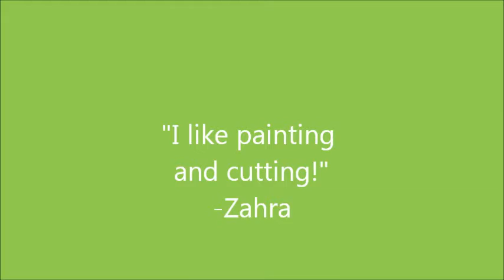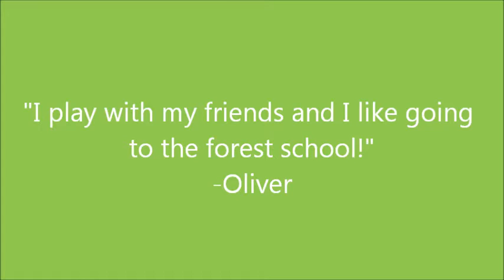Holiday Club at little Achievers.co.uk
Little Achievers Forest School Nursery
Ramsgreave Farm
Blackburn
BB1 9DQ